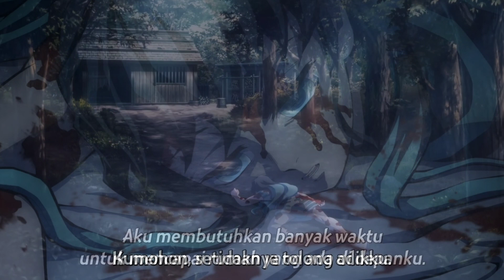Kimetsu No Yaiba Season 3 | Cerita Masa Lalu Pilar Kabut Tokito Muichiro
Kimetsu No Yaiba Season 3 Episode 8 | Cerita Masa Lalu Pilar Kabut Tokito Muichiro